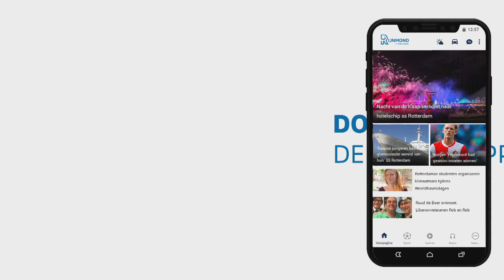Bij Richard Krajicek thuis hadden auto's vroeger een startbaan nodig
De ouders van tennislegende Richard Krajicek kwamen als politieke vluchtelingen vanuit Tsjechië naar Nederland. In het begin was er niet veel geld in het gezin. De diploma&apos;s van vader Krajicek waren hier niet geldig, hij moest in magazijnen werken voor hij uiteindelijk geoloog werd.Richard Krajicek vertelt in de Rijnmond talkshow Woorden en Daden over het succes van zijn foundation en over opgroeien als asielzoeker. Krajicek omschrijft dat laatste als &quot;zware tijden&quot;, maar er hoort ook een bijzonder verhaal over auto&apos;s bij.&quot;Alle auto&apos;s die we hadden, startten slecht in de winter&quot;, vertelt Krajicek. &quot;Toen ik elf was, gingen we in Scheveningen wonen.&quot; De familie woonde naast een stukje duin, een heuveltje. Hoe dat heuveltje functioneerde als &apos;startbaan&apos; voor de auto van de familie Krajicek, vertelt Richard zelf het beste.[iframe Woorden en Daden vertelt de oud-tennisspeler presentator Sander de Kramer ook over meer dan twintig jaar Krajicek Foundation. Daarmee legde hij onder meer sportveldjes aan in wijken waarin kinderen vaak opgroeien met minder kansen. Veruit de meesten daarvan liggen in Rotterdam en Den Haag.Krajicek was samen met Johan Cruijff een van de allereerste succesvolle sporters die een foundation startten om kinderen betere toegang tot sport te geven. Tegenwoordig is Krajicek directeur van het ABN AMRO World Tennis Tournament in Ahoy. Dat begint in de tweede week van februari.Kijk zaterdag om 17:00 uur naar de talkshow Woorden en Daden op Rijnmond.